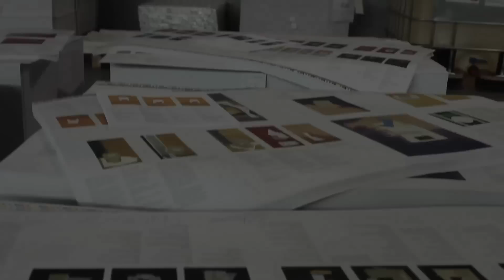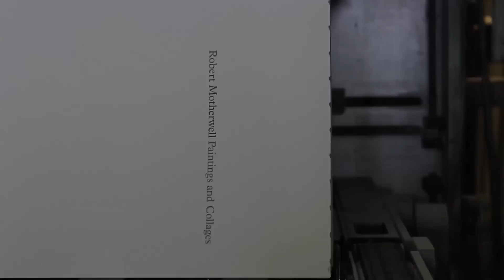The Dedalus Foundation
The Production of "Robert Motherwell Painting and Collages: A Catalogue Raisonné, 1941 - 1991. Jack Flam, Katy Rogers, and Tim Clifford".

Printed in Verona by Trifolio in May and June 2012.

Music: W.A. Mozart, Divertimento in D Major, K. 334: VI. Rondo. Allegro performed by Sandor Frigyes & Franz Liszt Chamber Orchestra